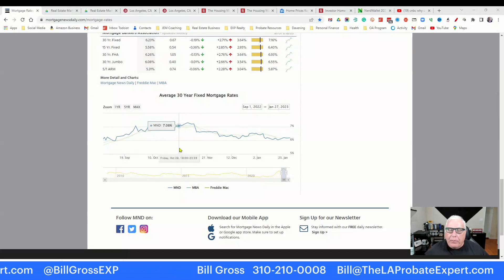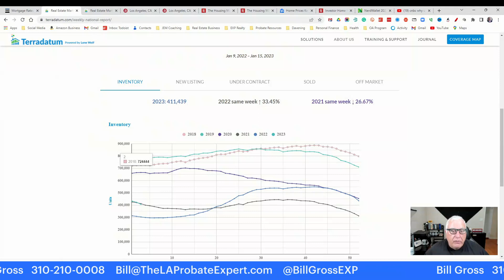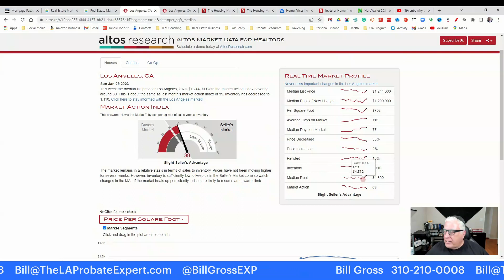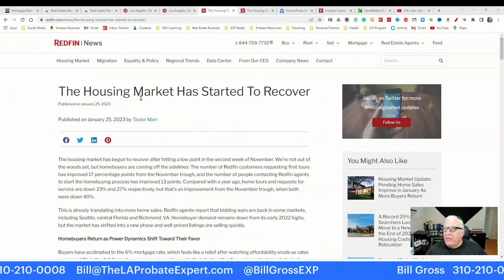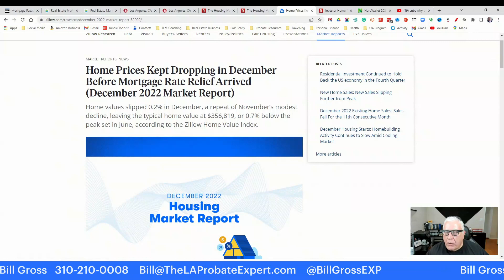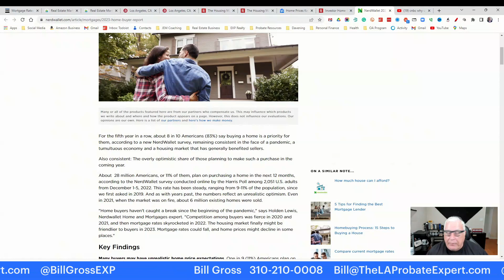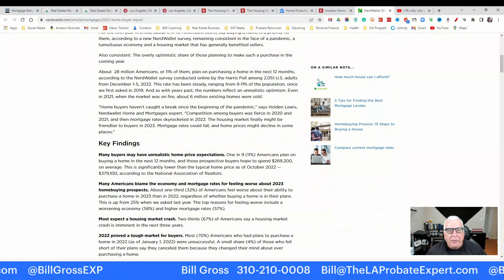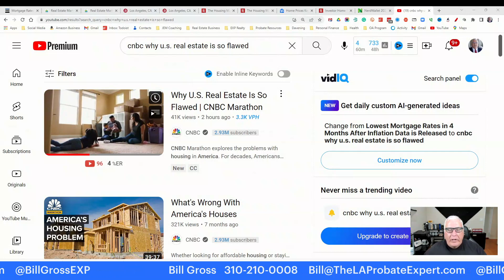The Housing Market Is In a Recovery Stage! Where's the crash?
Is the housing market in recovery? What happened to the crash? Did it happen? Is it not coming?

Let's start with the 2 most important data points.

First, mortgage rates inch up a bit but are still down for the month and year so far, at 6.2% for a 30-year fixed rate, still down from 7.32 in October, and more importantly, NOT skyrocketing.

The other most important data point is inventory. You cannot have a housing crash without excess inventory, meaning you need too many sellers and not enough buyers. We are nowhere close. Inventory levels are almost the exact same as in 2021, and in history only higher than in 2022, meaning that they are still easily at historic lows for non-global pandemic periods., and in fact closer to half the historical standards.